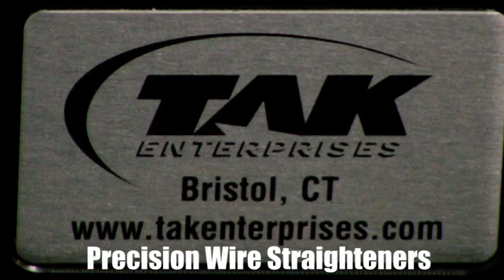Precision Wire Straighteners | Novo Precision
TAK / Novo Precsion has been building quality wire straighteners for over 30 years.  We offer multiple plane roll type straighteners in both 2 plane and 4 plane.  If wire straightness is a requirement this is the wire straightener for you.  Unibody and quick release versions available.